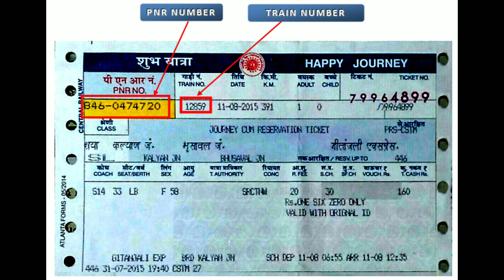Deekshabhoomi Express | Kolhapur To Dhanbad | 11045 Train | Train Information | दीक्षाभूमि एक्सप्रेस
अपनी यात्रा के दौरान यह 2890 किमी की दूरी तय करती है, इसके लिए 60 मिनट 15 मिनट लगते हैं। यह 47 किमी / घंटा की औसत गति के साथ चलती है। अपनी यात्रा के दौरान इसमें 42 पड़ाव और 379 मध्यवर्ती स्टेशन शामिल हैं।

11045 / देवभूमि एक्सप्रेस (PT) भारतीय रेल की प्रमुख ट्रेन में से एक है जो कोल्हापुर SCSMT और धनबाद जंक्शन के बीच चलती है। ट्रेन द्वारा तय की गई कुल दूरी 2890 किमी है और ट्रेन की औसत गति समय पर स्रोत स्टेशन से 48 किमी / घंटा है। यह समय पर गंतव्य स्टेशन पर पहुंचती है। 11045 / दीक्षाभूमि एक्सप्रेस (PT) में 40 ठहराव हैं। ट्रेन अगले दिनों (गुरुवार) को चलती है और इसमें कोच होते हैं - (3A, SL)।

श्री छत्रपति शाहू महाराज टर्मिनस कोल्हापुर
मिराज जंक्शन
सतारा रेलवे स्टेशन
पुणे जंक्शन
दौंड जंक्शन
अहमदनगर
मनमाड जंक्शन
औरंगाबाद
परभनी
पूर्ण जंक्शन
नांदेड़
आदिलाबाद
नागपुर जंक्शन
इटारसी जंक्शन
जबलपुर जंक्शन
इलाहाबाद जंक्शन
वाराणसी जंक्शन
गया जंक्शन
धनबाद जंक्शन
दिशा उलट
ट्रेन 3 बार अपनी दिशा को उलट देती है

पुणे जंक्शन
दौंड जंक्शन
इलाहाबाद जंक्शन
कोच
11045/11046 देवभूमि एक्सप्रेस में वर्तमान में 1 एसी, 11 स्लीपर क्लास, 3 सामान्य अनारक्षित कोच और 2 एसएलआर कोच हैं।

Deekshabhoomi Express, are the Express trains which connect Kolhapur Shri Chhatrapati Shahu Maharaj Terminus (Kolhapur, Maharashtra, India) and Dhanbad Junction ( Jharkhand, India). During its travel it covers a distance of 2890 km, for that it takes 60 hrs 15 mins. It runs with an average speed of 47 km/h. During its journey it covers 42 halts and 379 intermediate stations.

11045/ Deekshabhoomi Express (PT) is one of the prominent train of Indian railways that runs between Kolhapur SCSMT and Dhanbad Junction. The total distance covered by the train is 2890km and average speed of the train is 48km/hr Train departs from Source station at time and it reaches at Destination station at time. 11045/ Deekshabhoomi Express (PT) has 40 stoppages. Train runs on following days (Thursday) and consists of coaches – (3A, SL).

Shri Chhatrapati Shahu Maharaj Terminus Kolhapur
Miraj Junction
Satara railway station
Pune Junction
Daund Junction
Ahmednagar
Manmad Junction
Aurangabad
Parbhani
Purna Junction
Nanded
Adilabad
Nagpur Junction
Itarsi Junction
Jabalpur Junction
Allahabad Junction
Varanasi Junction
Gaya Junction
Dhanbad Junction
Direction Reversal
Train Reverses its direction 3 times

Pune Junction
Daund Junction
Allahabad Junction
Coaches
The 11045/11046 Deekshabhoomi Express presently has 1 AC, 11 Sleeper Class, 3 General Unreserved coaches and 2 SLR coaches.